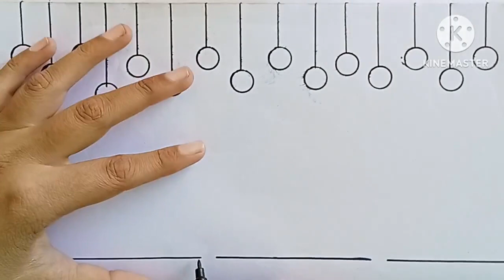Happy Holi Drawing || How To Make Happy Holi Drawing 💝💝💝